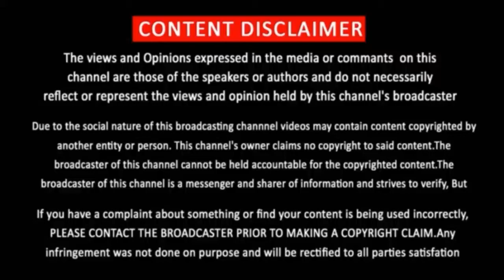Sathiya Sothanai First Look Teaser l Premji